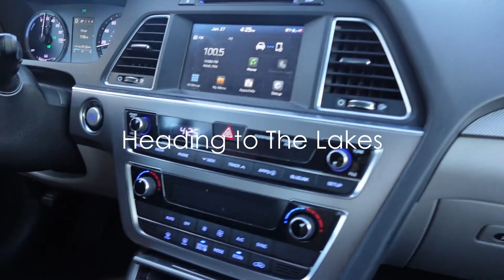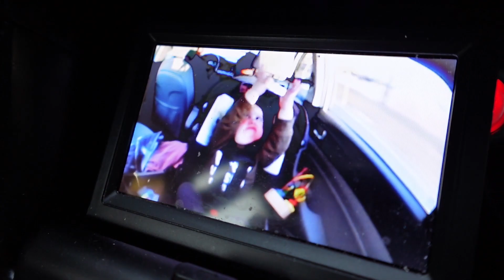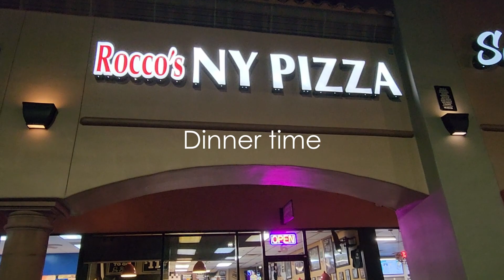Spending the afternoon at The Lakes, Las Vegas | Vlog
Hey Everyone!

We had a great day at our old stomping grounds, The Lakes community in Las Vegas. We had a great family day watching the ducks, doing a quick grocery prep, and some pizza for dinner!

Thanks for spending the day with us,
Nicole